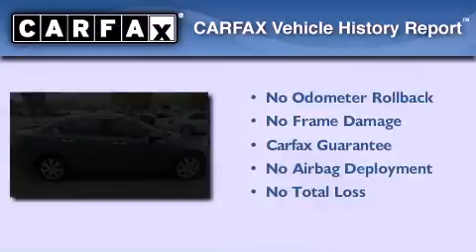Used 2010 Honda Accord Milwaukee WI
Year : 2010
 Make : HONDA
 Model : ACCORD SDN
 Engine : Gas V6 3.5L/213
 Trans . : A
 Exterior : GRAY
 Miles : 28,675

 Stock : 34603A

 3225 South 108th St.